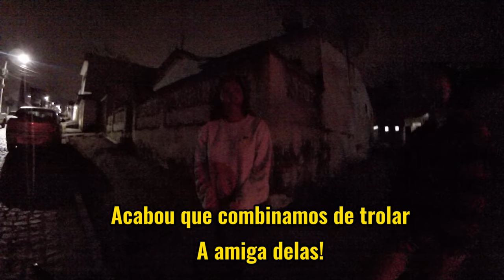FALSO ASSALTO- PEGADINHA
Salve felinhas, mais um vídeozão top pra vcs, no vídeo de hj trolamos pessoas na rua, figindi um assalto, e na verdade só queriamos informações.entt já deixa o like pra fortalecer, aproveita e se inscreve no canal se não for inscrito . E nós ajude compartilhando.